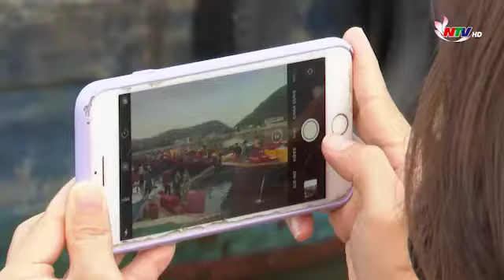Trải nghiệm của du khách khi mua sắm tại Cửa Lò | NTV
Tháng 6, tháng 7 hàng năm có thể được xem là tháng cao điểm đón du khách về tham quan, nghỉ dưỡng tại Cửa Lò. Đặc biệt là trong những ngày nghỉ cuối tuần thì lượng khách về với Cửa Lò càng đông. Du khách về đây không chỉ tắm biển, đặt chân đến những điểm đến hấp dẫn mà họ đã có những trải nghiệm khi được tham quan mua sắm những sản phẩm từ biển, những sản phẩm mang thương hiệu Cửa Lò đã có sức hút khi về với phố biển.